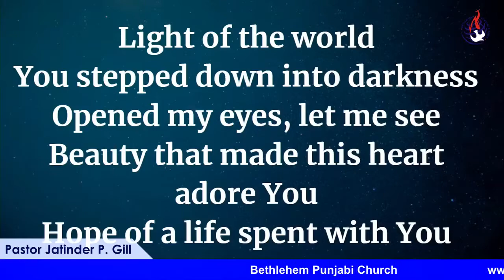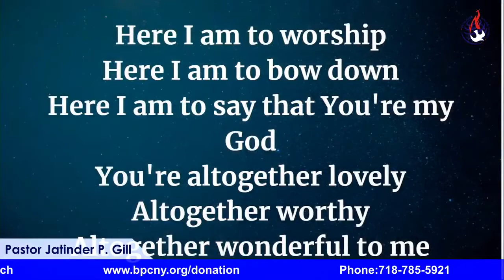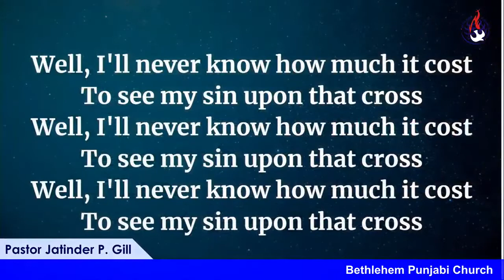Light Of The World .. Sunday Service by Pastor Jatinder Gill .. June 12th, 2022,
#4 .. Light Of The World .. Sunday Service by Pastor Jatinder Gill  .. June 12th, 2022, Click below for online offerings